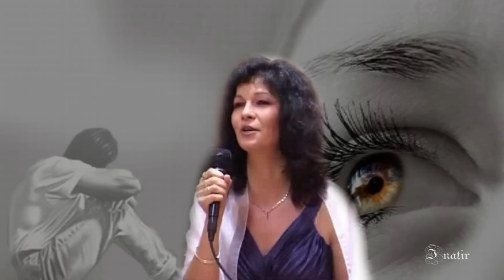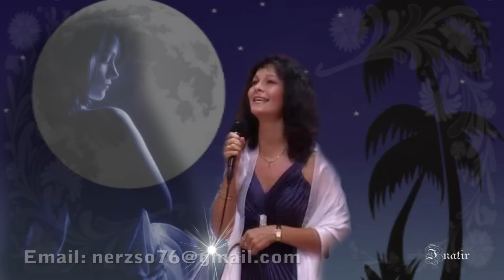Nagy Erzsébet-Valahol Európában-Talán-Éva dala-Musical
Előadó: Nagy Erzsébet

Szerzők: Dés L, Nemes I, Geszti P.